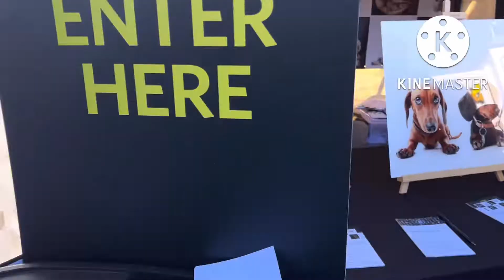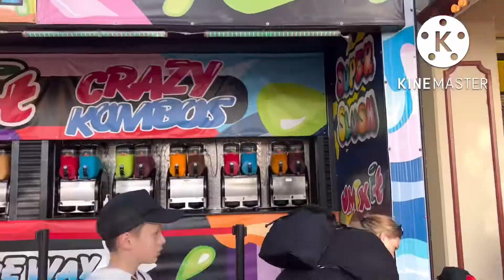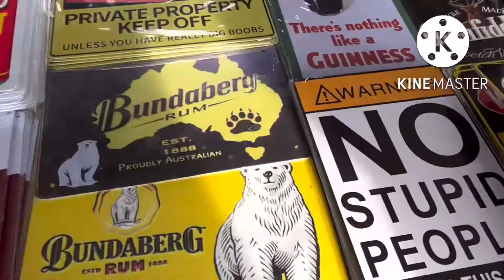Perth Royal Show || ROBBIE TV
Blog’s@ROBBIE TV